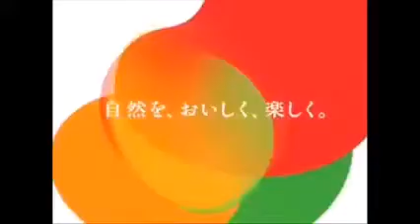Japanese Commercial Logos from the 00's #55 KAGOME